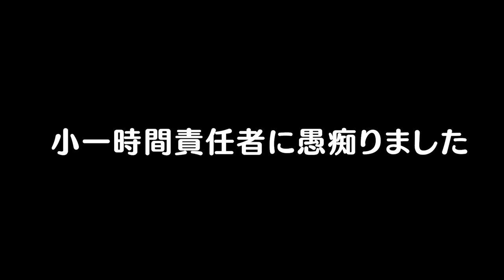#13【あなたの心に】キャッチフレーズ封印します……！？【いるはーと】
責任者半端ないって。
やっと定着してきたキャッチフレーズ変えろとか
そんなんできひんやん、普通。

PS
日本代表お疲れ様でした！！！！